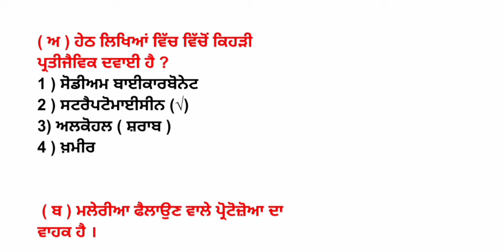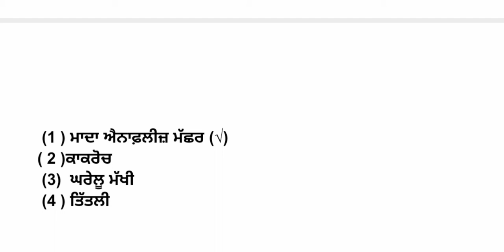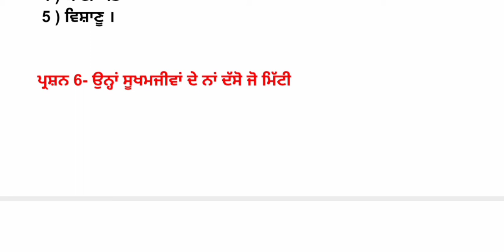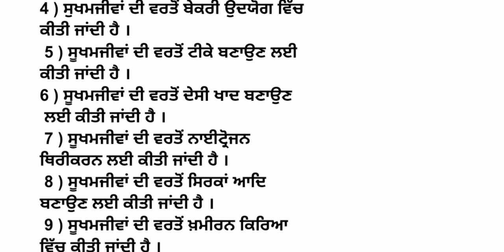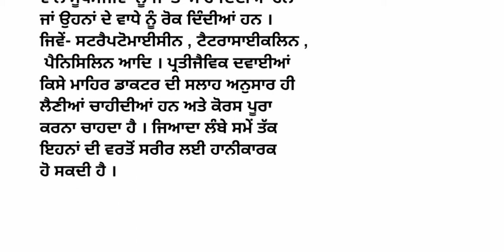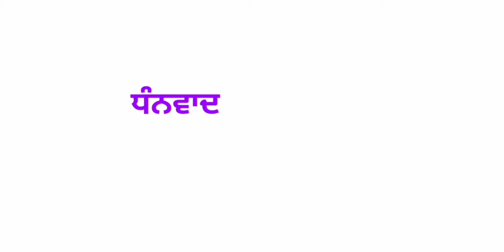ਸੁਖਮਜੀਵ - ਮਿੱਤਰ ਅਤੇ ਦੁਸ਼ਮਣ || 8th class science | in punjabi | lesson 2 | chapter 2 | question answer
8th ਕਲਾਸ science ਪੰਜਾਬੀ medium